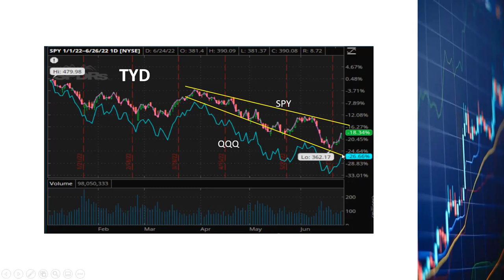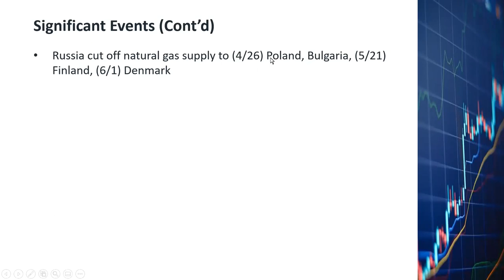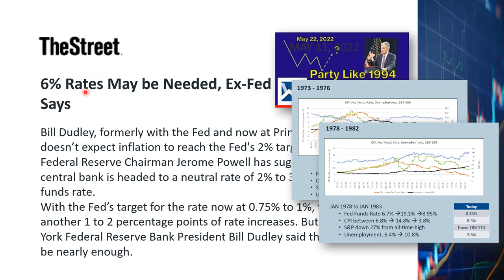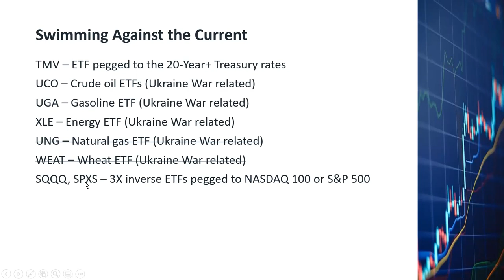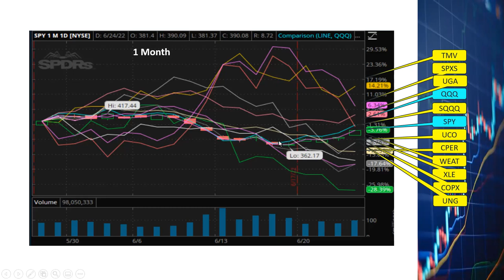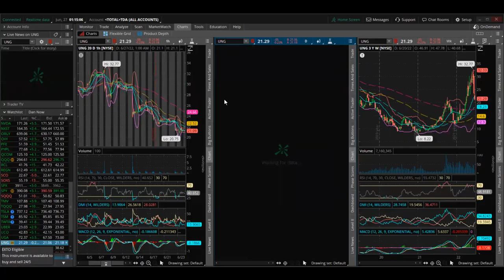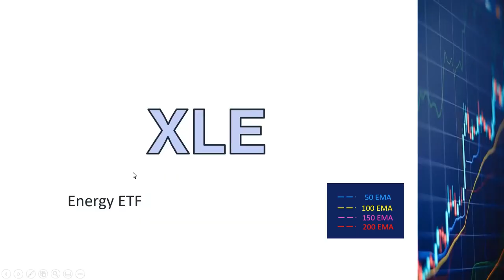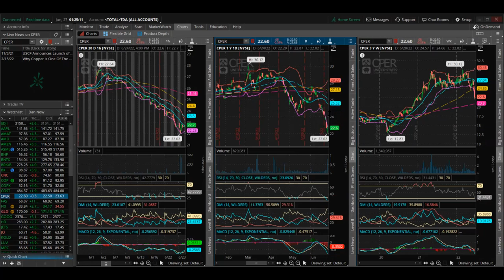Stock Market Crash, Recession, Fed Rate Hikes, QT, SPY QQQ TMV UCO UNG UGA WEAT COPX CPER SQQQ TQQQ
A lot of people believe that there will be a recession in the next 6 month to a year.  S&P 500 is down 18% since the beginning of the year.  The Fed is raising interest rates and doing quantitative tightening, otherwise known as QT.  How do we protect our investments when the market looks so bearish?  I have been tracking and trading a few ETFs that have been going up in the last few months while the market has been going down.  We will talk about these profit-making ETFs in this video.